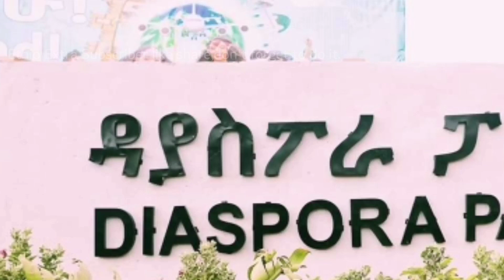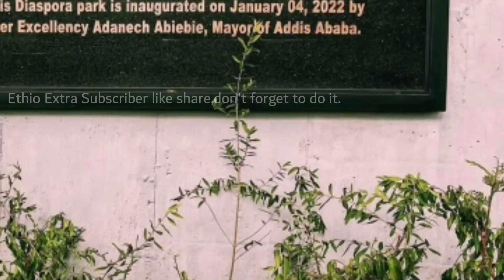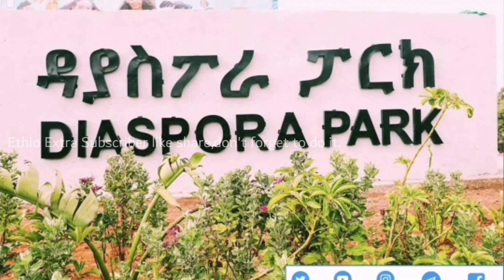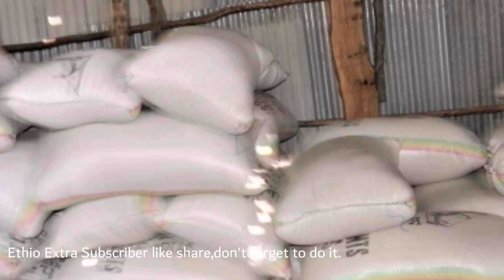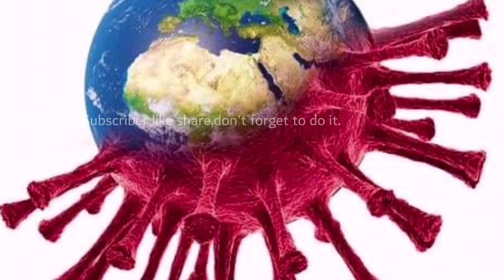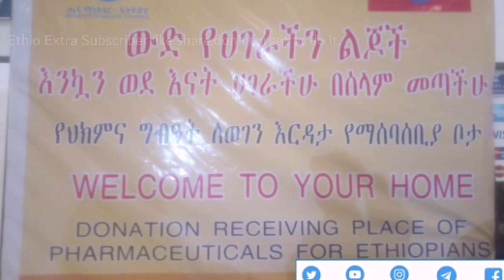3,Ethiopian Breaking News January,5,2022.(ልዩ መረጃዎች አዳምጡት)ታህሣሥ 27/2014 አመት 'አ